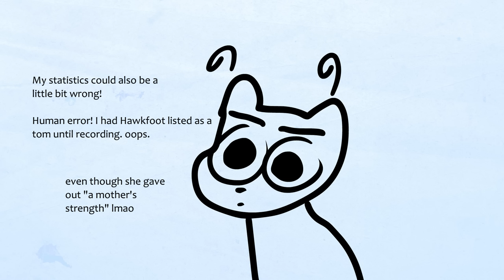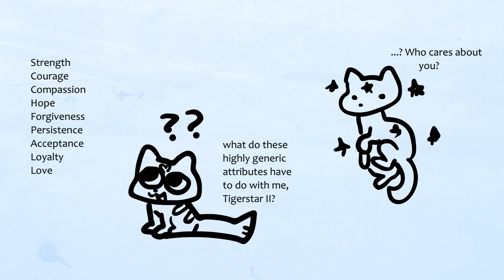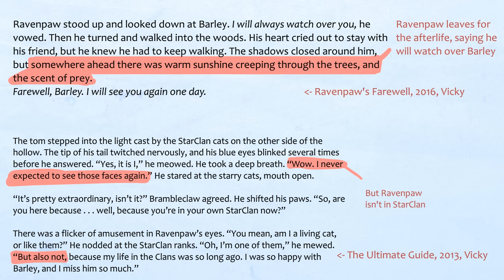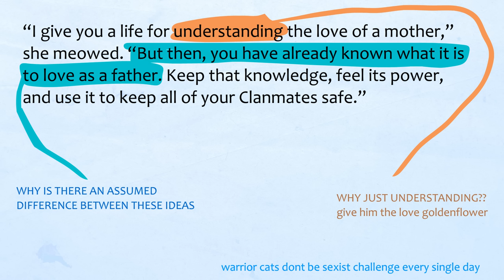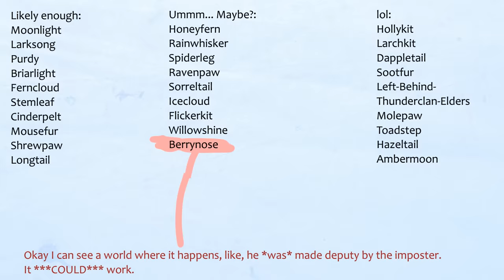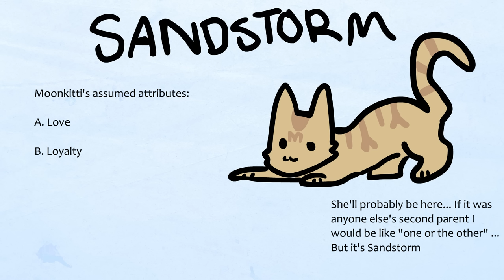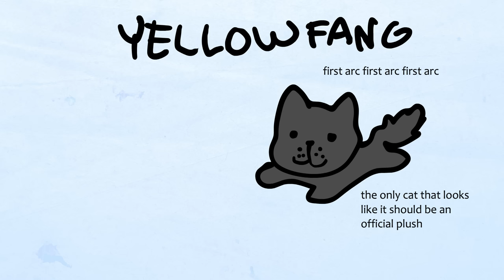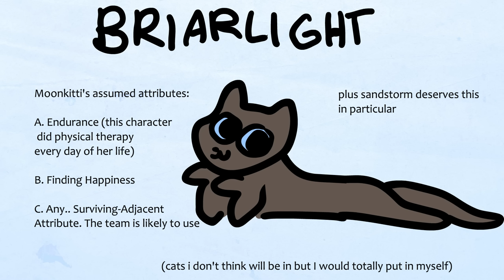Who would give Squilf 9 lives???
hopefully this comes out before we get some sort of website preview or something lol